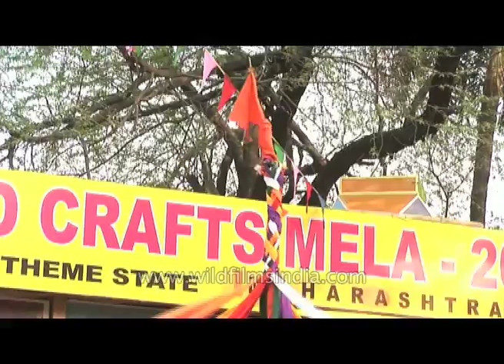Maharashtran troupe performing folk dance at Surajkund Craft mela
In the backdrop of the lake, during the spring season, every year from February 1--15, a colorful traditional craft festival of India is held in the precincts of Surajkund. This fair was first started in 1987. Traditional craftsmen (artists, painters, weavers and sculptors) from all parts of the country participate in this annual celebration named as the "Surajkund Crafts Mela" or "Surajkund designer's Village". Designer items created by 50 best designers and craftsmen in wood, metal, bamboo, iron, glass, textiles and stone can be seen here. This Mela (fair) is visited by lovers of arts and crafts from all over the world. The fair is held with a different theme every year on Indian culture and crafts.

The theme, specific to a state of India, is depicted at the entrance to the Mela grounds and provides an ambience of that particular state with characteristic colors, materials, architecture, furniture and decorations. The crafts on display in the stalls (400) is of particular crafts of that state. The Mela also includes a food festival covering some of the popular cuisines from different parts of the country. Entertainment in the form of famous rhythms and dance of folk theatre are also held here during the festival.

During 2009, with Madhya Pradesh as the theme state, 50 crafts' persons from SAARC countries, Thailand and Egypt also participated in the Mela. The show was titled "Hemvati-Khajuraho" as a part of the 23rd annual Surajkund Crafts Fair event. Sanchi Stupa, (a world heritage site in Madhya Pradesh) formed the backdrop for the festival.

Source : Wikipedia